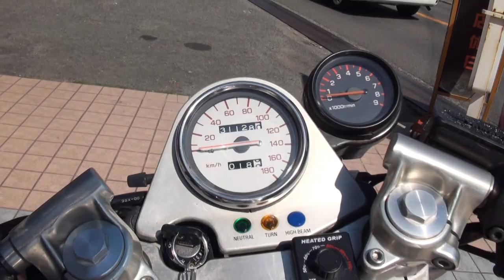ジムカーナ最強 YAMAHA・SRX400 ヤマハ・SRX400 SRX600 YAMAHA ヤマハ・SRX 三重県 伊賀 750SS MACHⅣ GSX1100S